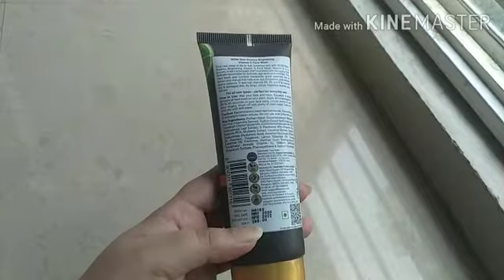Review of WOW VITAMIN C Face Wash//Personally Used & Tried// Honest Thoughts about WOW Products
Following are the few other ways you can connect to me